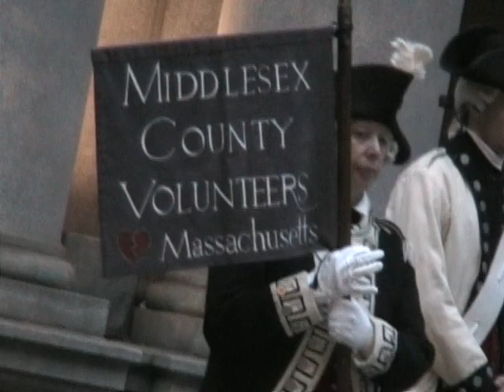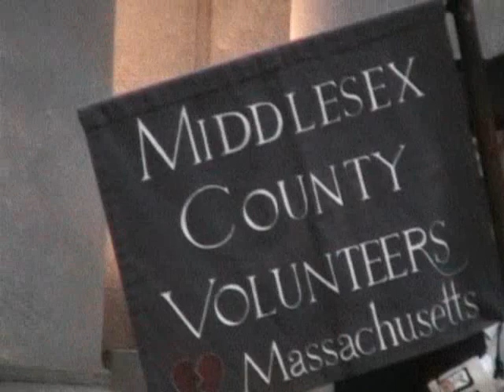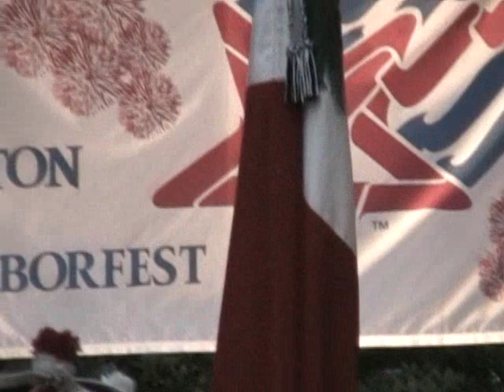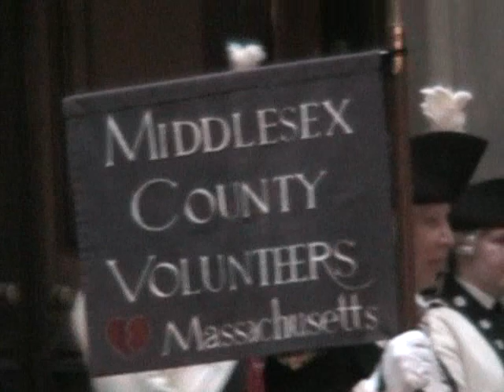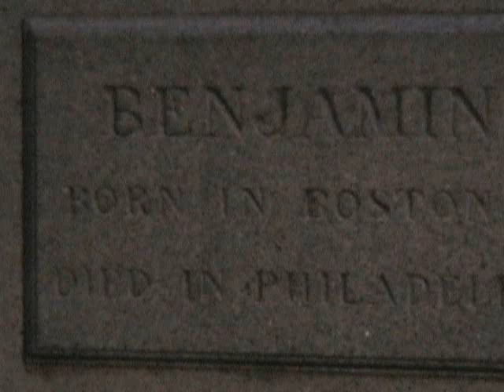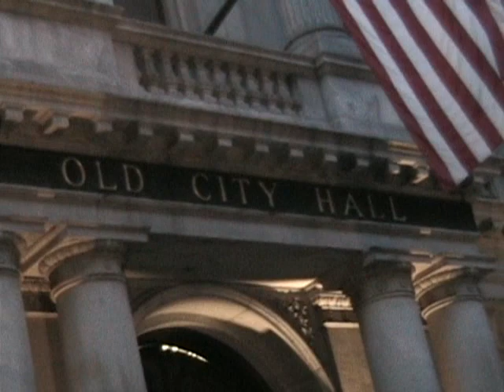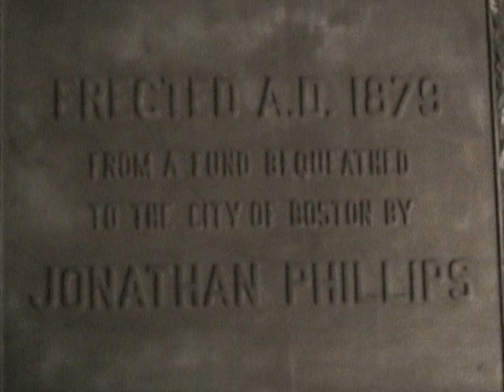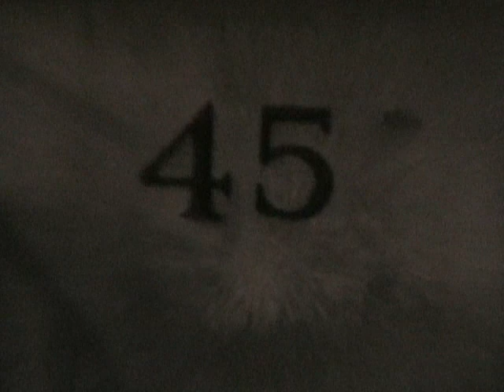Concert at Old City Hall in Boston - July 2, 2007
Drums in the Night. Middlesex County Volunteer Fifes & Drums. The Court Yard at Old City Hall, 45 School Street. Music from the American Revolution to the present. 26th Annyversary Courtesy of Darko and Mararlene.

Owner: Poldav, Inc.